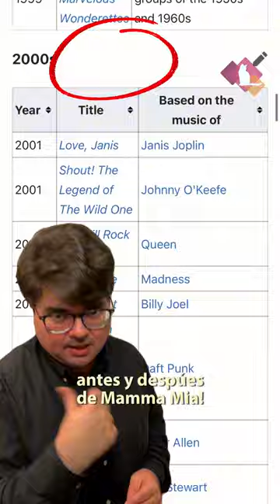Musicales “gramola” Hoy en MadridEsTeatro la cosa va de musicales “jukebox” O musicales gramola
Musicales “gramola”
 Hoy en MadridEsTeatro la cosa va de musicales “jukebox”
 O musicales gramola

Espera, espera… ¿de qué estamos hablando?
Pues de musicales actualmente en cartel como Mamma Mia , We Will Rock You o Bailo
Bailo , musicales con canciones que ya existían y que todo el mundo ya conoce.
En Broadway esta fórmula de hacer musicales se conoce como jukebox. Y es normal que el
primer musical de este tipo que nos venga a la mente sea Mamma Mia!
Mamma mia! un antes y un después. Tan solo hay que revisar la lista de musicales
jukebox estrenados en Broadway antes y despúes de Mamma Mia.
(Ah, pero que Mamma Mia! no fue el primero?)
Si es que en los años 2000 los productores de musicales se lanzaron a la caza de grupos
para que les cedieran los derechos de las canciones (y cantantes también se pusieron a
buscar productores, claro) a ver si sonaba la flauta y aparecía un nuevo éxito.

El musical jukebox español por excelencia fue Hoy No Me Puedo Levantar , musical con el
que Mecano tuvo una segunda edad dorada y por fin pusimos cara a Mario. Podríamos
decir que el Hoy No, es nuestro Mamma Mia. También tuvimos Más de 1.000 mentiras,
Quisiera Ser, Marta tiene un marcapasos o Los40 El Musical.
Todo esto son musicales jukebox que querían copiar la fórmula de Mamma Mia, pero ah
amigo, no es tan facil como parece.
Para mi la clave para que un musical jukebox tenga éxito es conseguir que las canciones
parezcan escritas para el nuevo argumento.
Porque si pensamos en la creación de un musical, primero viene la historia .el argumento-, y
luego vienen las canciones. Pero si hablamos de un musical jukebox, se invierte el proceso,
y aquí la cosa se complica.
Pero Mamma Mia consigue ese efecto, consigue que las canciones de Abba parecen
escritas para la historia de Sophie que invita a sus tres posibles padres a la boda, aunque
en realidad esta historia ya estaba escrita en la pel·lícula italiana Buona Sera, Mrs.
Campbell.
Mamma Mia! llegó por allá en el 2004, cuando todavía era uno de los hot tickets tanto en el
West End como en Broadway, y regresó a la Gran Vía en el 2017. Aquellas producciones
eran réplicas de la producción original de Londres pero la que podéis ver ahora aquí en
Madrid es una producción diferente con nuevos decorados, nuevas coreografías e incluso
nueva traducción de las canciones. Esto desconcierta a aquellos que van cantando en la
butaca haciendo playback

En el West End el musical que llegó a remolque de Mamma Mia! Fue We Will Rock . Que en
el proyecto inicial se ve que lo que querían era explicar la trayectoria de Queen a través de
sus canciones, pero al final el dramaturgo Bel Elton fue quien sugirió crear un argumento
nuevo y como en los 2000 el futuro distópico se puso de moda gracias a Matrix, se
inventaron un mundo donde la música está prohibida y unos rebeldes luchan por
recuperarla.
En el West End fue un exitazo, estuvo más de 10 años en cartel, pero curiosamente, a día
de hoy, We Will Rock You nunca se ha visto en Broadway. En cambio en Madrid se vió hace
20 años y desde hace tres temporadas una nueva producción ocupa el escenario del Gran
Teatro CaixaBank Príncipe Pío, esta vez con la mayoría de las canciones de Queen en
inglés.

Y la novedad de esta temporada es Bailo Bailo en el renovado Cine Teatro Capitol de la
Gran Via (que sí, que ya nos ha quedado claro que lo han reformado… que antes era un
cine, y ahora es teatro) Es un musical nuevo, que surge ahora a partir de la película Explota
Explota. de hecho Natalia Millán repite en el mismo papel , el de Rosabella, una estrella de
la televisión española de los 70, una televisión dominada por la censura y su estricto código
deontológico. Aunque aquí la auténtica estrella es Raffaella Carrá y sus canciones, que
tengo ganas de escuchar ya como suenan con los nuevos arreglos para orquesta